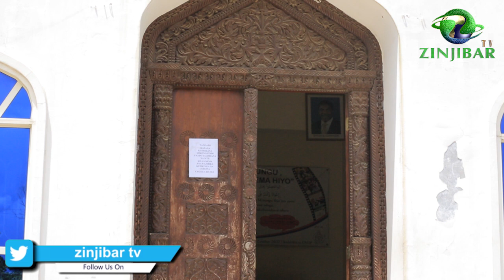MAPYA YAJA KWA WAISLAM ZANZIBAR KUHUSU CORONA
fair use is a use permitted by copyright statute that might otherwise be infirnging non - profit education, or personal use tips the balance in favor of fair use all credit for copyright material used in video goes to the respected owner, Corona Zanzibar Zinjibartv #